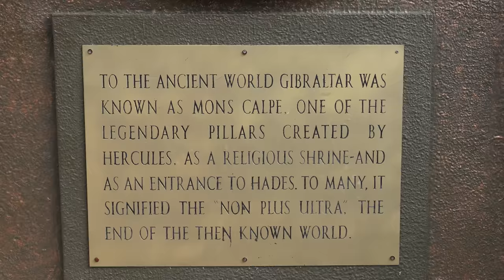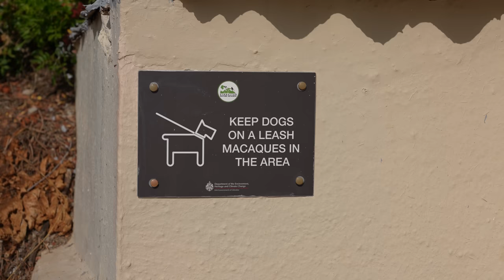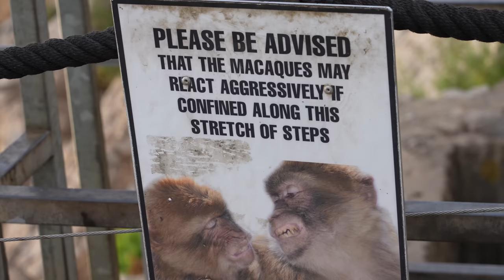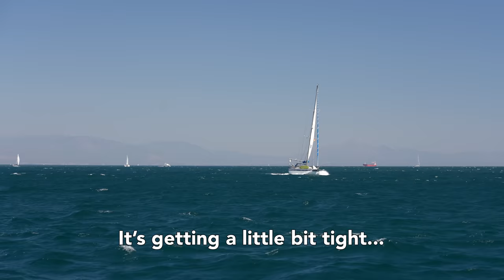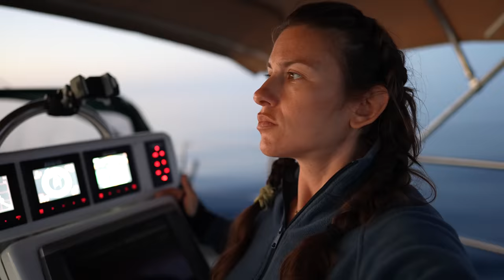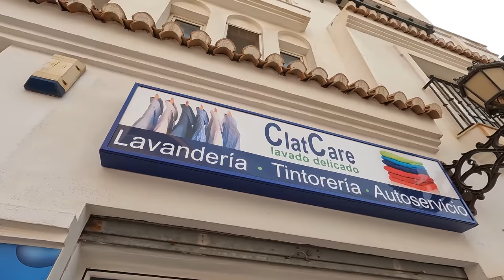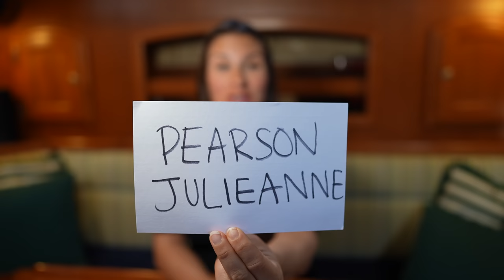The END of the known WORLD | S07E19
To get a 1 year supply of Vitamin D + 5 individual travel packs FREE with your first purchase, go

Life on the move is a constant state of change where every couple of days we have a new destination, a new home, and a new adventure. Each voyage is unique, and is anything but predictable. All of this practice is improving our abilities as sailors. We’re moving this quickly because we’re on our way to Malta where we plan to have a baby, but our due date is approaching quickly, so we’re taking advantage of each weather window that comes our way to make progress towards our destination while also attempting to explore as much as possible.